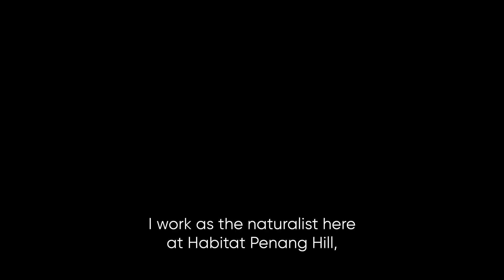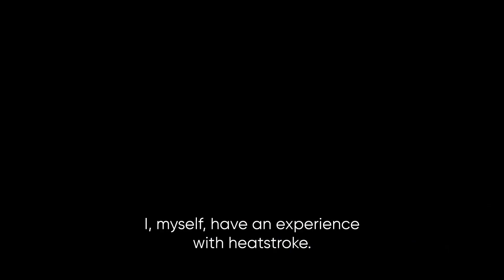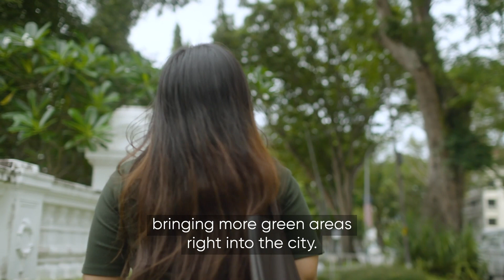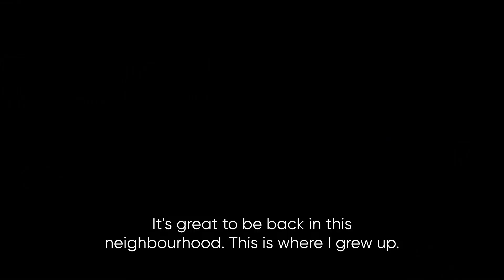Cooling down Penang - Transforming Cities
Changes in weather patterns are already manifesting on Penang Island.

The island city, known for its rich heritage and natural landscapes, is now under threat. The urbanised areas of Penang Island are already feeling the brunt of climate change, but it is now beginning to impact the Islands natural landscapes and ecosystem too. Corina Puyang, naturalist at The Habitat, Penang Hill, shares its effect on the Penang Island environment.

Learn more about Think City’s work with our strategic partners in cooling down Penang. to stream the full video now.

This video was produced by BBC StoryWorks for Think City. The TransformingCities series is presented by C40 Cities.